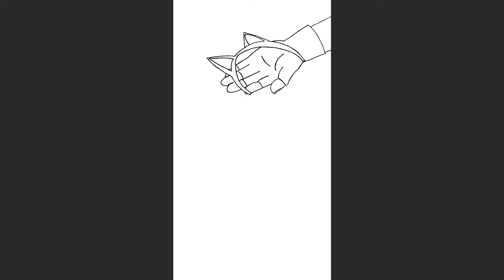Bad Leon (Ashley sad cat dance)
Ashley sad cat dance meme. This is the sketch version, but it took almost a day to finish. Stay tune for full animated painted version.

Song                    Deep Down
Artist                   Never Dull
Album                 Deep Down
License               MyAssetCMS (on behalf of B1 Recordings GmbH); Muserk Rights Management, Kobalt Music Publishing, PEDL, UMPI, ASCAP, and 6 Music Rights Societies